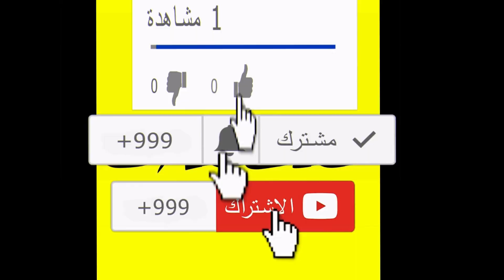محاكي الزراعة #34 🌾🌱🌻 لقيت زومبي في الشارع Farming Simulator 17